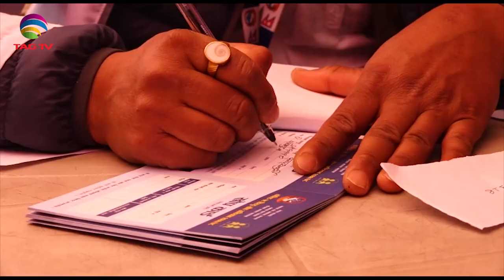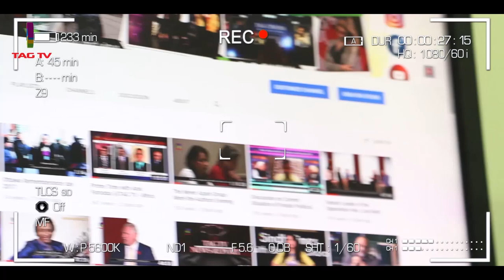PM Modi's Visit to Bangladesh, Water Crises in Karachi, US President plans to stay in Afghanistan